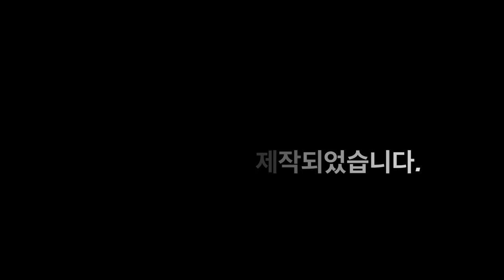로봇라이즈잇-Drag&Drop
로봇라이즈잇
Drag&Drop